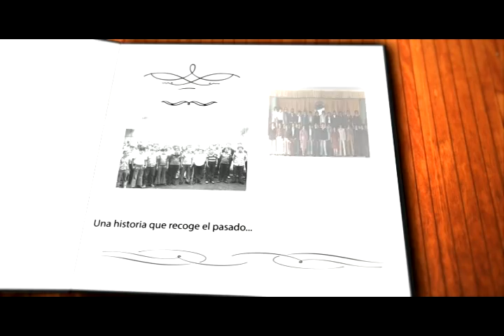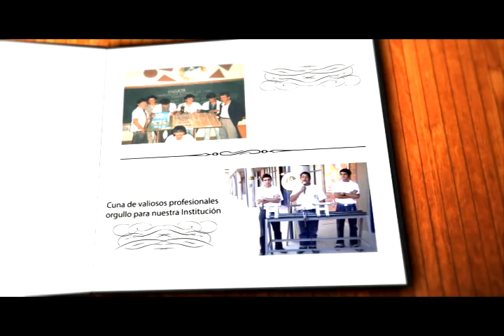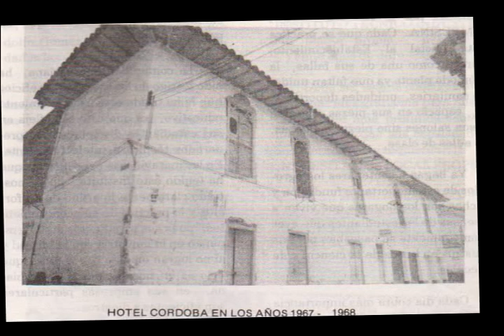50 Años colegio industrial jose maria cordoba